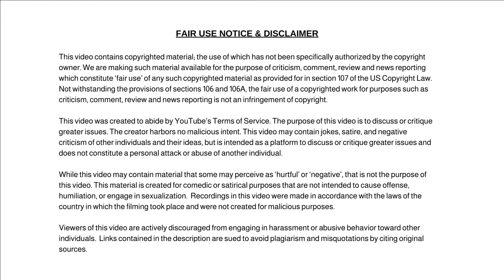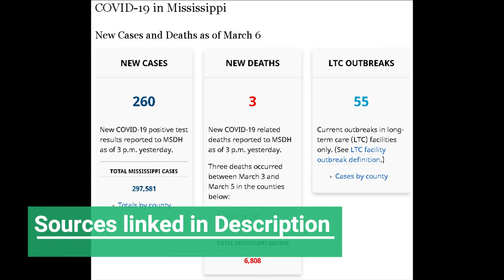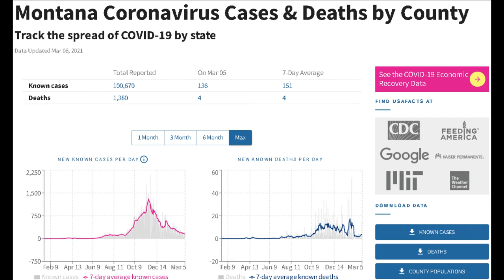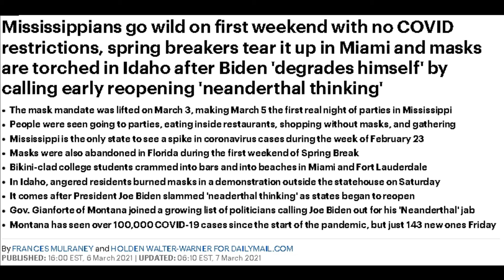Mississippians Go Wild, Miami Spring Breakers Tear It Up And Idahoans Torch Masks In Demonstrations!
Dum Dum

✭ Captioning ✭
News broadcaster Dum Dum, “Hi, I'm your host Dum Dum and welcome to the Dum Dum News Channel. In today's news we'll be covering Mississippians Go Wild, Miami Spring Breakers Tear It Up And Idahoans Torch Masks In Demonstrations!"